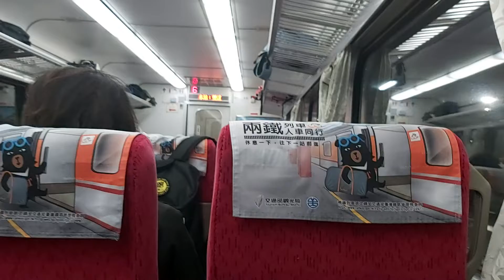241次開往樹林的PP自強號，和448次樹林發車經由花東線開往台東的普悠瑪自強號，今年第二度的有夢最美一路相隨仲夏寶島號蒸氣火車鐵道之旅展終於正式結束，也終於結束今年二度的拍攝鐵道任務可以回家了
110/11/14雙溪站20:32分拍攝241次花蓮發車經由北迴線開往樹林的PP自強號，和448次樹林發車經由花東線開往台東的普悠瑪自強號，今年第二度的有夢最美一路相隨仲夏寶島號蒸氣火車鐵道之旅展終於正式結束，也終於結束今年二度的拍攝鐵道任務可以回家了